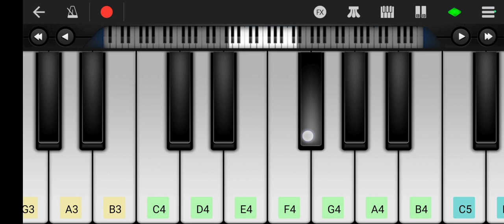What Jhumka ♥️🖤 ll Walk Band cover ll